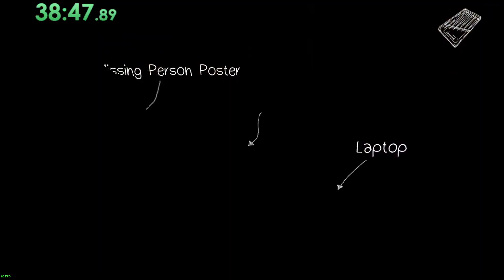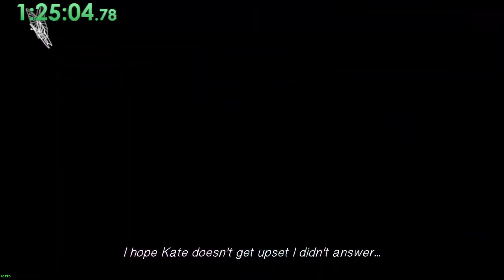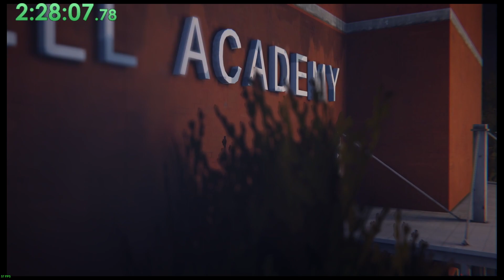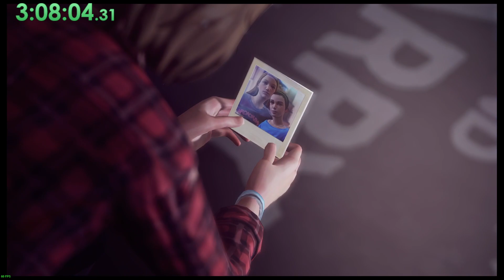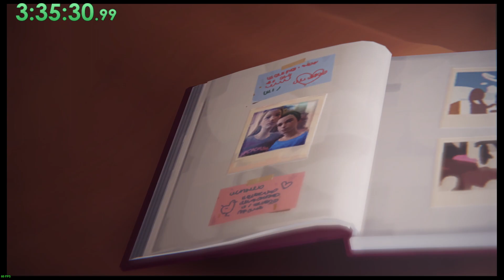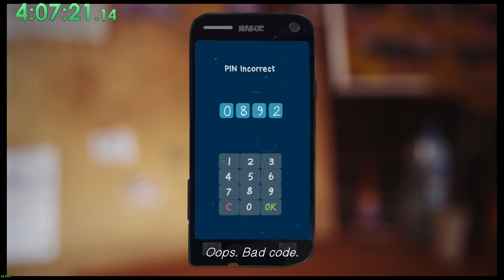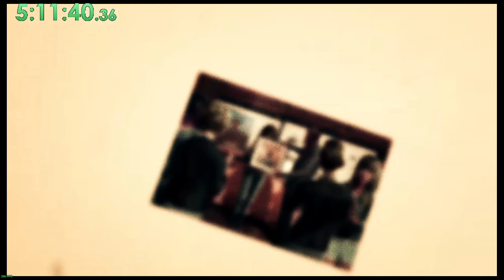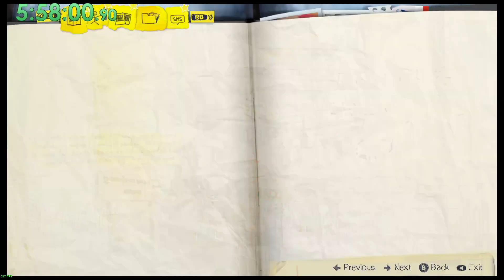Life Is Strange -- 100% | Original -- (6:10:39)